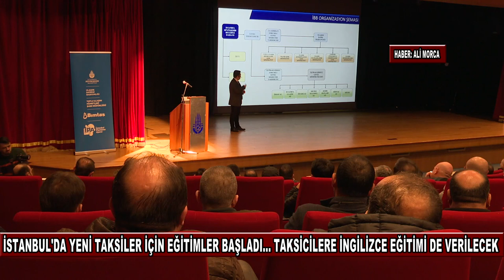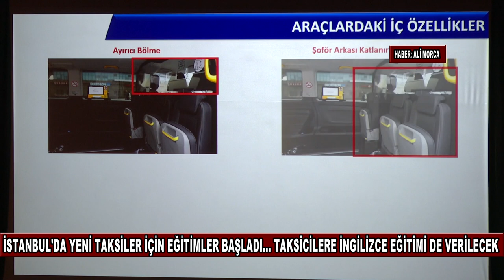SEÇİM HABERLERİ TAKSİCİLERE İNGİLİZCE EĞİTİMİ DE VERİLECEK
İstanbul Büyükşehir Belediyesi’nin (İBB) önerisiyle Ulaştırma Koordinasyon Müdürlüğü'nde (UKOME)minibüsten dönüşümü kabul edilen yeni taksiler için eğitimler başladı. Yolcu kapasitesi 8+1 olan taksilerde çalışmak isteyenler için düzenlenen eğitimlere darp, taciz, yol ve güzergâh seçme gibi davranışlar nedeniyle yaptırım almamış kişiler katılabilecek.